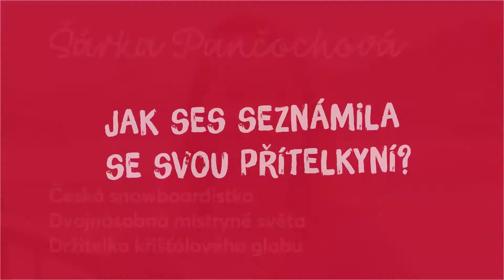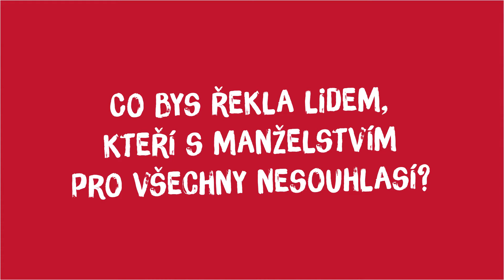Šárka Pančochová pro kampaň Jsme fér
„Jednou třeba najdu tu pravou partnerku a budu si ji chtít vzít,“ říká mistryně světa ve snowboardingu Šárka Pančochová. Když už vzít, tak doopravdy, ne registrovat jako auto. I proto česká reprezentantka podporuje kampaň Jsme fér.